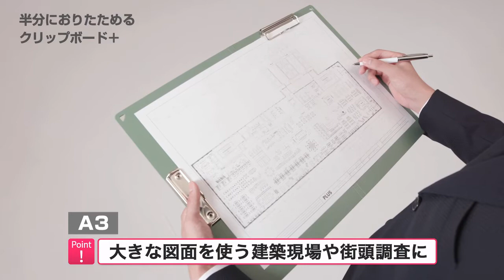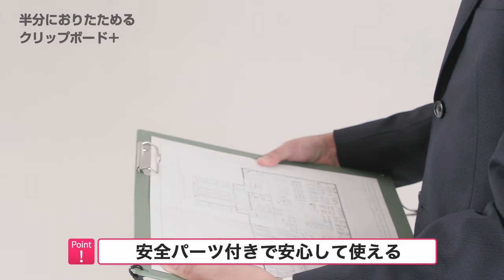【PLUS】使う時だけ大きく使えて持ち運びらくらく「おりたためるクリップボード＋」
サイズも書き心地も秀逸。折りたためて便利なクリップボード。

■主な特長
・使う時だけ大きく使えて持ち運びらくらく
・折り目がフラットだから滑らかな書き心地
・使用中や移動中もハンズフリーに